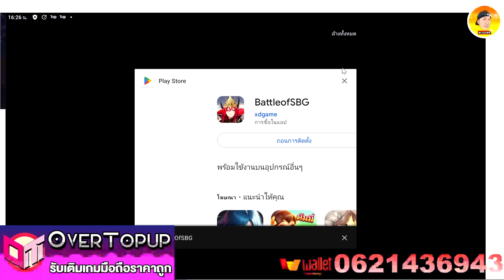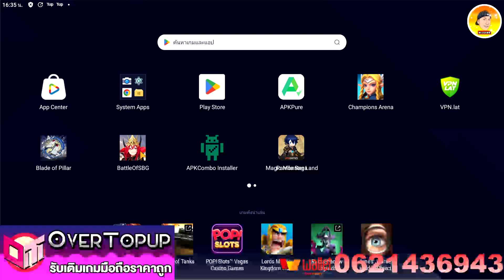BattleofSBG เกมใหม่น่าเล่น แนวจัดทีมต่อสู้ภาพสวย ลงสโตร์ไทยใหม่ล่าสุด เกมนี้งานโคตรดี ห้ามพลาด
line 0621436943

ลิ้งโหลดเกมสโตร์ไทย Total Size: 718 Mb